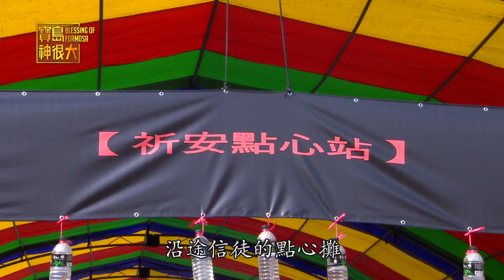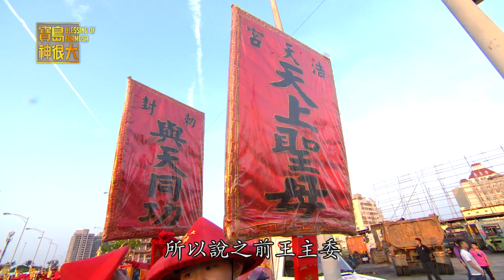【一生信仰護眾生 世代守顧台中港】 寶島神很大205集 Part2 4月24日 godblessbaodao20190424